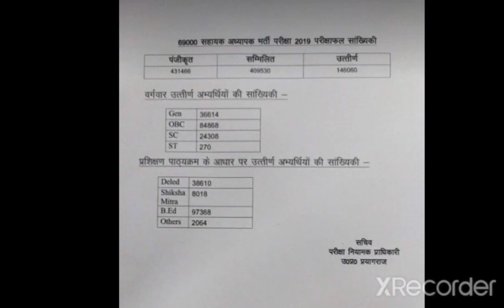||69000 सहायक अध्यापक भर्ती परीक्षाफल जारी|| Exam Hunt||